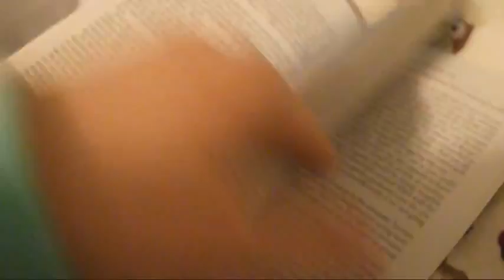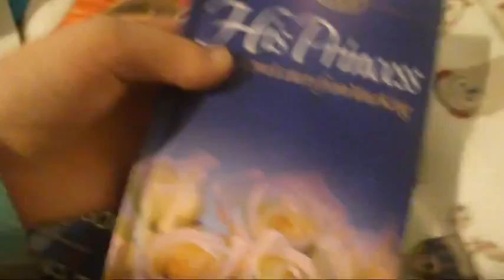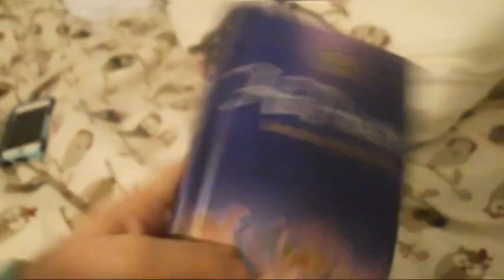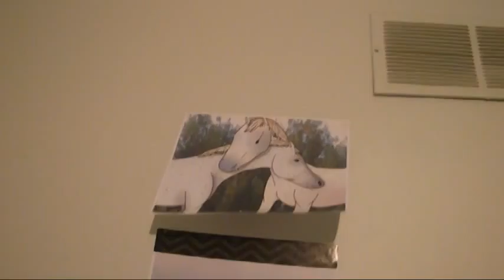Sick Vlog😷😷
I know i don't seem to sick but i am a TON worse now D: I did some editing tonight while laying in bed. At least I have a few things ready :) have a awesome night!